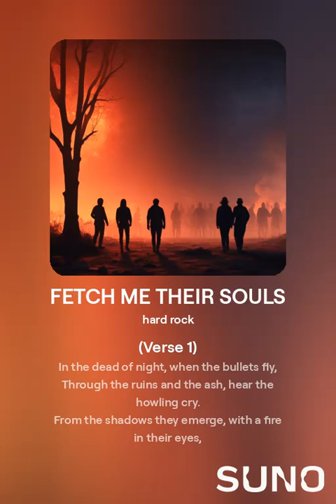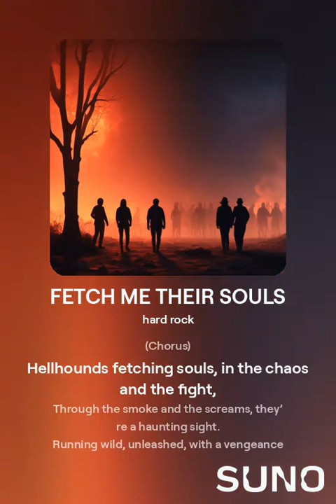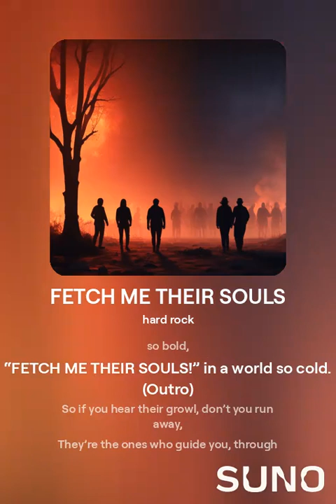FETCH ME THEIR SOULS (Hard Rock)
(Verse 1)
In the dead of night, when the bullets fly,
Through the ruins and the ash, hear the howling cry.
From the shadows they emerge, with a fire in their eyes,
Hellhounds on the hunt, beneath the darkened skies.

(Chorus)
Hellhounds fetching souls, in the chaos and the fight,
Through the smoke and the screams, they’re a haunting sight.
Running wild, unleashed, with a vengeance so bold,
“FETCH ME THEIR SOULS!” in a world so cold.

(Verse 2)
Echoes of the fallen, in the trenches deep,
They’re the guardians of the night, where the secrets creep.
With every step they take, the ground begins to shake,
A relentless force of fury, make no mistake.

(Bridge)
When the lights go out, and hope starts to fade,
They come for the lost, in the dark parade.
With fiery breath and claws like steel,
They’ll lead you to the end, where the fate is sealed.

(Outro)
So if you hear their growl, don’t you run away,
They’re the ones who guide you, through the game we play.
Hellhounds fetching souls, in this endless war,
A bond unbroken, forever we’ll explore.